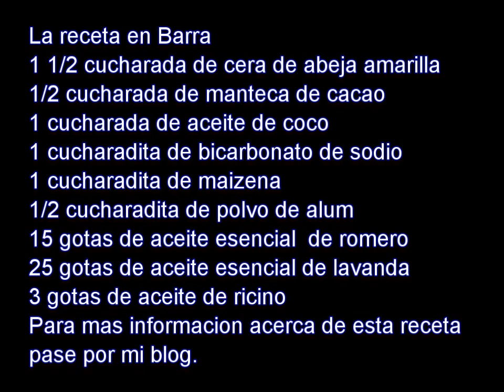Como Hacer Tu Propio Desodorante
Desde que me enteré de lo  del aluminio en desodorantes comerciales hace unos 7 años, he estado buscando el mejor desodorante que no sea tóxico. Por alguna razón, la mayor parte  de los desodorantes naturales  no funcionanaban  para mí - no desodorizaban  las axilas como yo creia.
Pero hace varios anos mi abuela me dijo de el desodorante natural que ella usaba. Yo lo intente y me fue muy bien. Solo que no huele a nada. Asi que mi version es diferente a la de mi abuela. Le agrege aceite esencial.
El aluminio es una neurotoxina, y se encuentra en la mayoría de los antitranspirantes. Se ha relacionado con la enfermedad de Alzheimer, enfermedades respiratorias, disminución de la función renal, y daños en el ADN. Obtenga más información aquí;